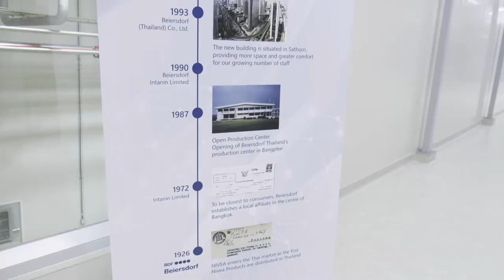Meinhardt Thailand Project Highlight - Beiersdorf Thailand Expansion Grand Opening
Meinhardt Thailand at Beiersdorf Thailand Factory, Bangphli Industrial Estate, Samutprakarn, Thailand